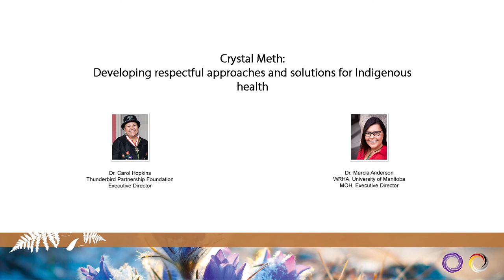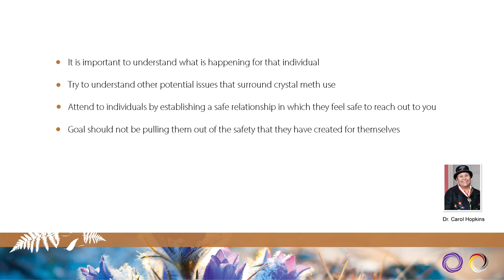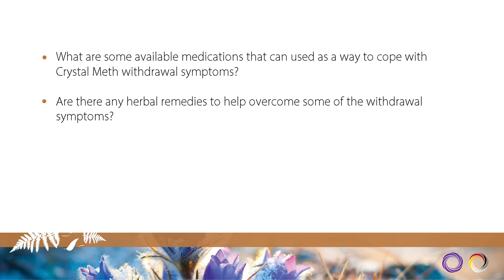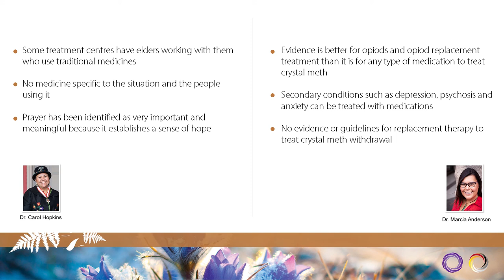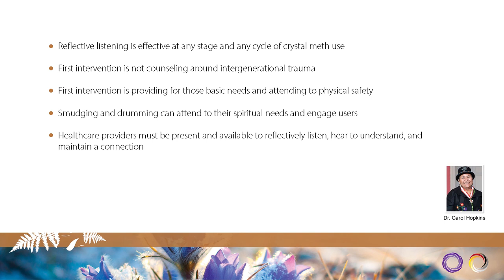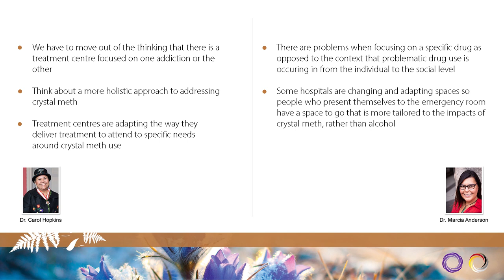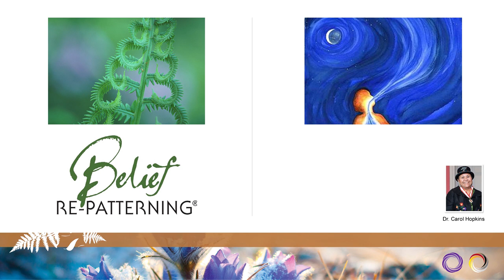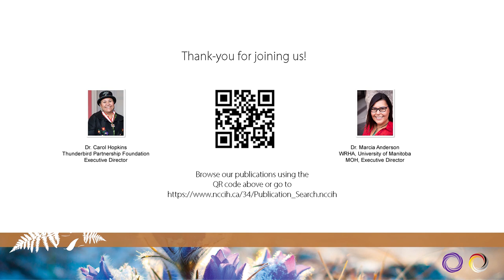NCCIH Webinar Crystal Meth Q&A with Dr. Carol Hopkins and Dr. Marcia Anderson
In this video recording of the NCCIH Webinar “Crystal Meth: Developing respectful approaches and solutions for Indigenous health” (held September 18, 2019), Dr. Carol Hopkins and Dr. Marcia Anderson discuss questions submitted by the webinar attendees.

For additional information, speaker bios, learning objectives, recommended readings, and resource downloads please

Webinaire du CCNSA : La méthamphétamine en cristaux

Dans cet enregistrement vidéo du CCNSA et CCNMI webinaire « La méthamphétamine en cristaux : établir des approches et des solutions respectueuses relatives à la santé autochtone » (tenue le 18 septembre 2019), Dre Carol Hopkins et Dre Marcia Anderson discutent des questions posées par les participants au webinaire. Le webinaire est en anglais seulement.

Pour plus d'informations, la biographies du conférenciers, les objectifs d'apprentissage, les lectures recommandées et le téléchargement des ressources, veuillez consulter